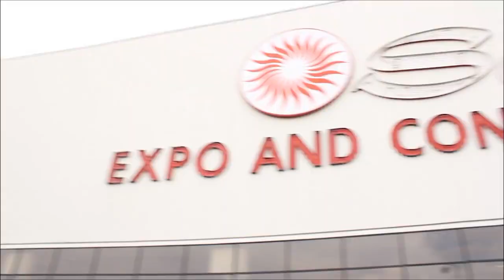Matt VanBergen, CITYTECH | AWS Re:Invent 2013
Matt VanBergen, CITYTECH, at AWS Re:Invent 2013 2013 with John Furrier and Dave Vellante

Broadcasting live from the AWS re:invent Conference in Las Vegas, theCUBE co-hosts John Furrier and Dave Vellante, asked their guest Matt VanBergen of CityTech to comment on the current event and recent Amazon innovations from the CTO standpoint.

"It's very, very innovative; it's the best opportunity for software developers and architects," stated VanBergen, who recalled that in the past one had to rely on hardware people to set up the servers, and allocate storage. What's happening now is "turning things upside down" in VanBergen's opinion "as far as how IT is being done."

"We're not an infrastructure company, we never have been; we've always been software," clarified VanBergen. "This allows us to jump in right away and offer a turn-key solution without having to build our data centers."

Experiment fast, minimize damage

Citing Andy Jassy's keynote, which mentioned the word "experiment" a great deal in connection with the cloud, Furrier asked VanBergen to share his impression on the mindset of people using the cloud. Vellante added that one "should be able to experiment fast and minimize collateral damage."

"We've seen adoption happening in different ways," said VanBergen. "Sometimes people want to go full-scale, get in, maybe for specific application, but a lot of times our opportunities come around where there are performance issues with on-premise application."

Part of resolving the problem is spinning that application on AWS. "It's an experiment; we want to see how an application performs in a known environment." This way they try to identify whether there is a problem with the hardware or the software. And, in the end, "if the application runs better on AWS, why not just move it there?"

How AWS impacted CityTech's business

VanBergen's company, CityTech, has been around since 2003, pre-AWS era. Three years in, AWS announced S3 and EC2. Vellante asked Matt to take the viewers back to that time, explaining a bit their business model and how AWS impacted it.

"We are a global IT consultancy specialized primarily in general enterprise application development. By 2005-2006 we started getting into large scale web content management implementations and started seeing that we needed a development environment that we could stand up the developers' projects on. Initially we leveraged AWS for those type of purposes; it was more of a utility for us," admitted VanBergen. "As Amazon started releasing more services and public cloud computing infrastructure service became more popular, we started defining our business around Amazon Web Services."